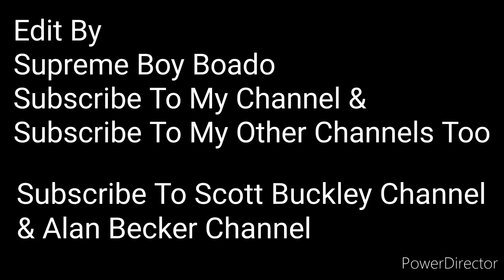The Chef (Music From Animation Vs. Minecraft Ep. 32) “Audio Only” [Music By Scott Buckley]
Watch Original Animation Vs. Minecraft Shorts Ep. 32 - Note Block Universe REACTION!!! (By Animators Vs Games)

00:00 Intro
00:05 The Chef
00:40 The Quest
04:15 The Tasting
06:10 Outro